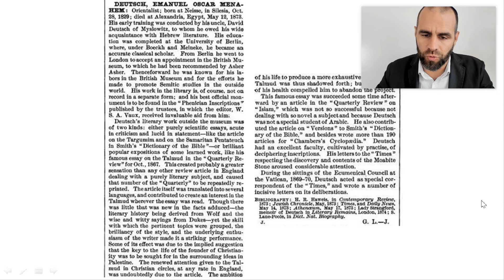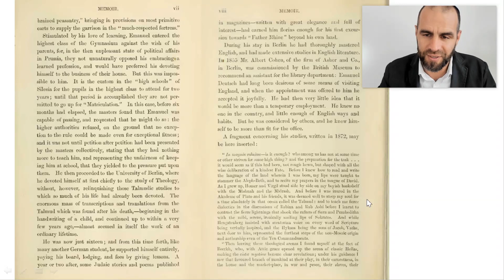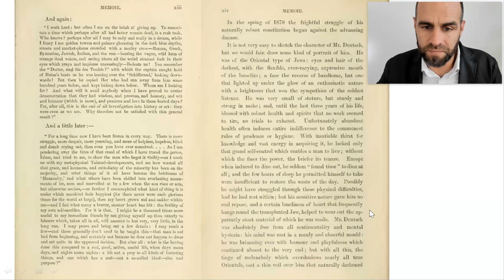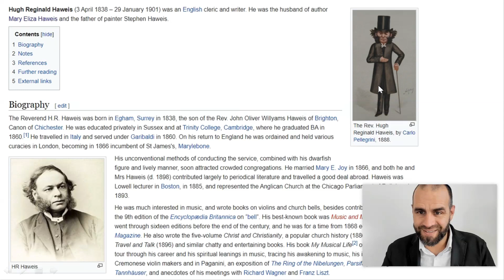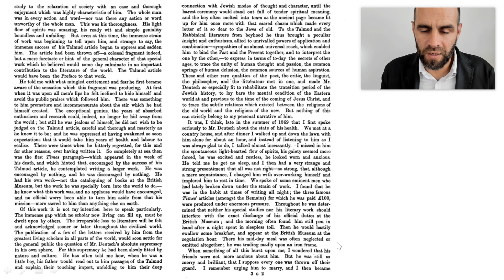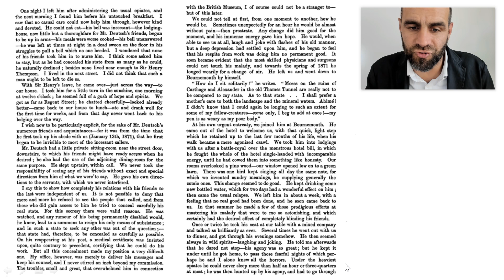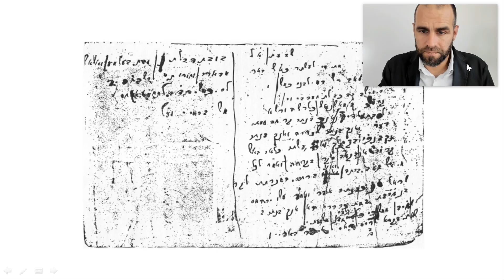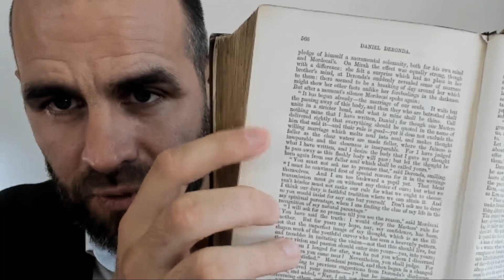Emanuel Deutsch's Personal Life & Strange Similarities with Yeshua of Nazareth ✡ Jewish History #24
✡ He held no office and had no power, but he changed the world by changing minds. He was humble, helpful, and lived for years in obscurity. We don't know what he looked like except that he was Jewish. He wasn't physically attractive and never married, but he loved children and they loved him. He was called Immanuel and was a spiritual son of David, but still went down to Egypt. He mysteriously prophesied his own demise, died young, and mystically lived on in his friends. This is the personal story of Menachem Ben-Avraham, also known as Emanuel Deutsch, as told by his closest friends.